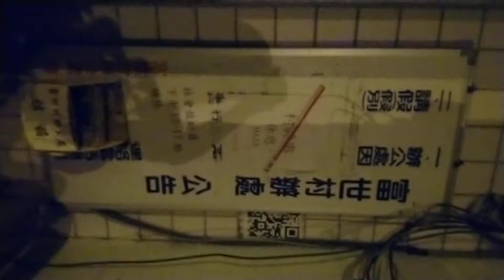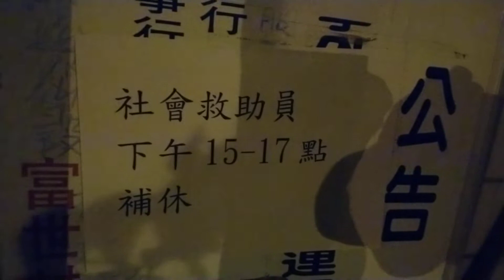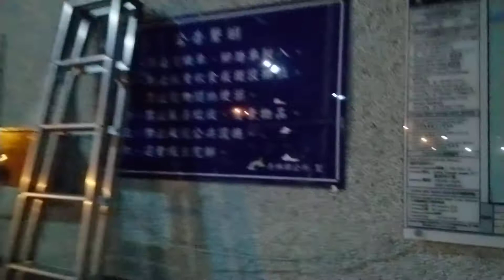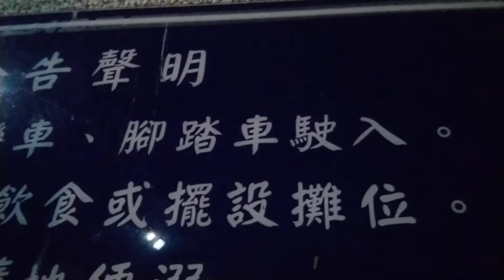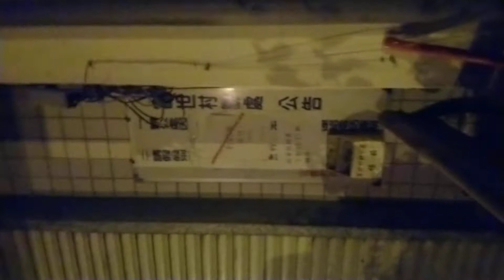2022.07.02富世村長邱金成+幹事鄭秀慧疑似違法轉動監視器，掩人耳目，煙滅證據